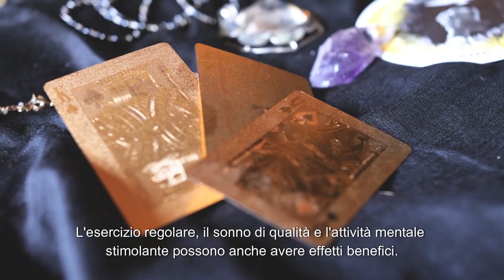Trattamenti per la cura all'Alzheimer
Come comportarsi quando si ha a che fare con un paziente affetto da Alzhemeir? In questo video andremo a trattare varie metodologie di "cura" e di metodi di "sollievo".